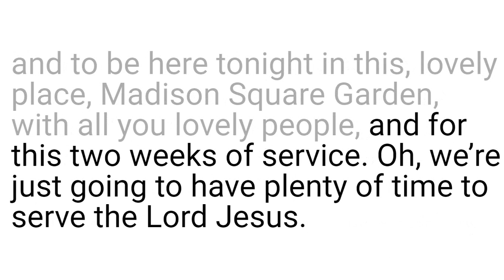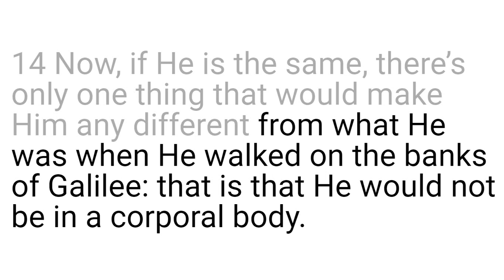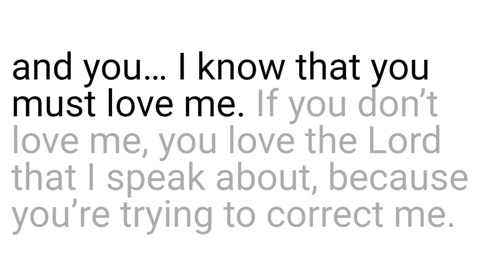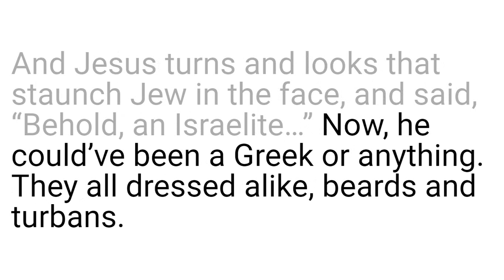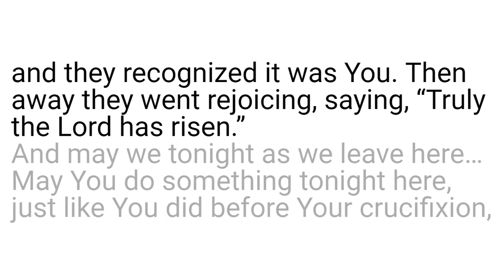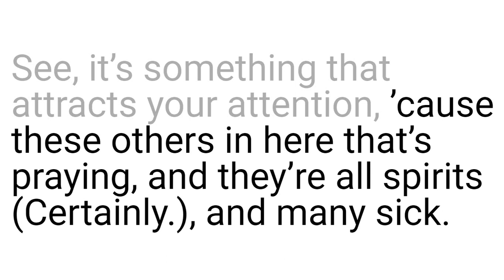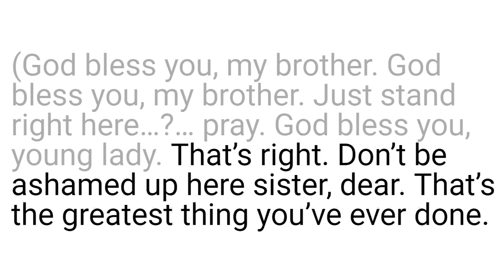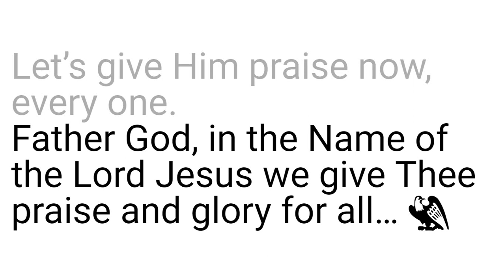57-0226 Sirs, We Would See Jesus